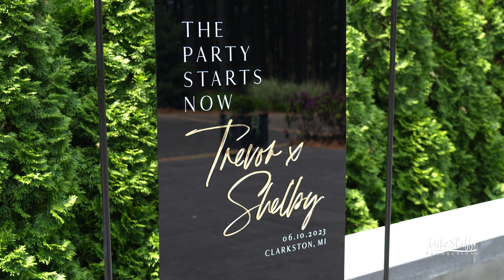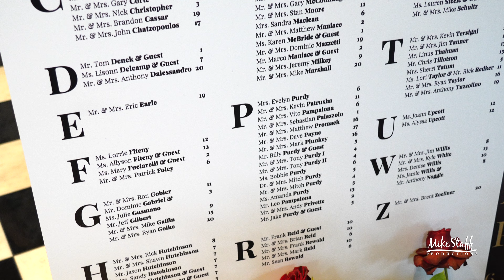Mike Staff Productions - Detroit Wedding Videography - The Wedding Video of Shelby & Trevor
Ceremony: Shepherd's Hollow Golf Club
Romantics: Shepherd's Hollow Golf Club
Reception: Shepherd's Hollow Golf Club